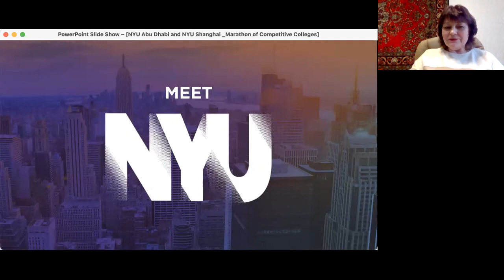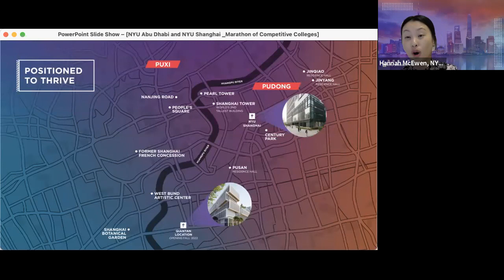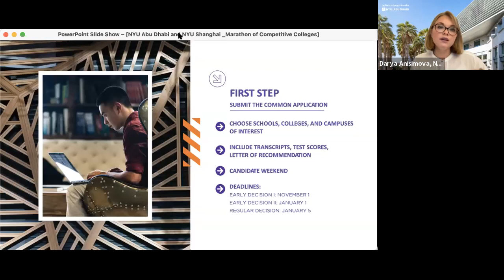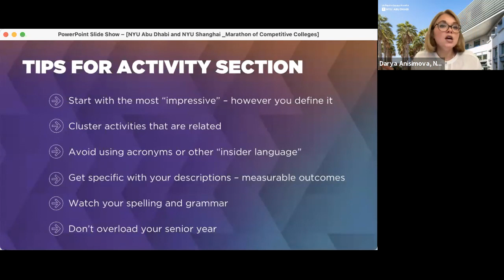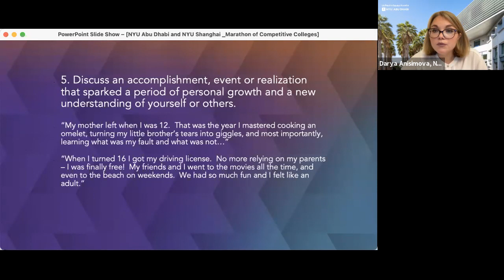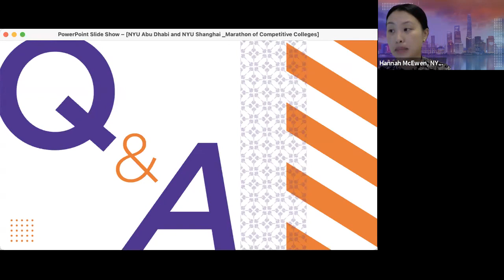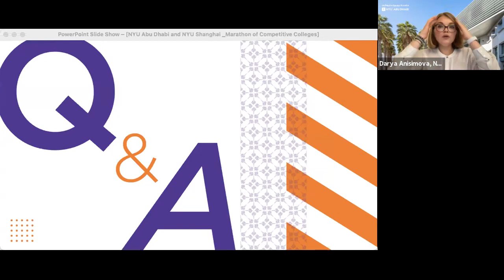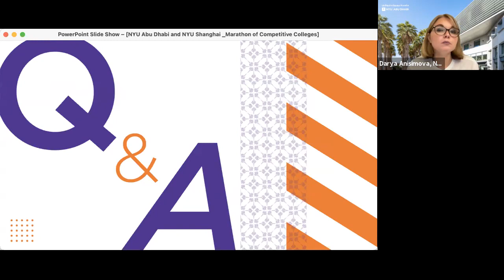NYUAD & NYU Shanghai: Overview, Selective Admissions, and Interactive Essay Analysis Exercise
In this video, NYUAD and NYU Shanghai admissions officers and recruiters give a full overview of both campuses, explain how the holistic admissions at competitive colleges work (academic requirements, testing policy, activities, honors, additional information sections). In the end, students have a chance to analyze effective and less effective essay passages for each Common App Essay Prompt and NYU Supplemental Essay.